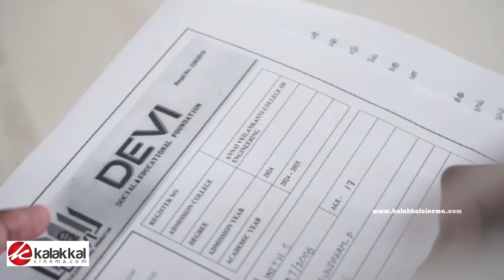"தேவி அறக்கட்டளை" மூலம் மாணவர்களுக்காக விஷால் செய்த உதவி | Hari Krishna | Vishal | Devi Foundation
"தேவி அறக்கட்டளை" மூலம் மாணவர்களுக்காக விஷால் செய்த உதவி..!